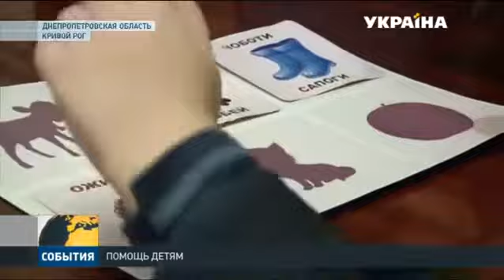Штаб Рината Ахметова помогает дорогими лекарствами Денису Пастушенко из Луганска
Семья переселенцев из Луганска воспитывает тяжелобольного сына. У мальчика сложная форма аутизма. Правильный диагноз установили только недавно. Для лечения Дениса Пастушенко необходимы десятки тысяч гривен, их у родителей просто нет. А без ежедневного приёма лекарств ребенку становится хуже.